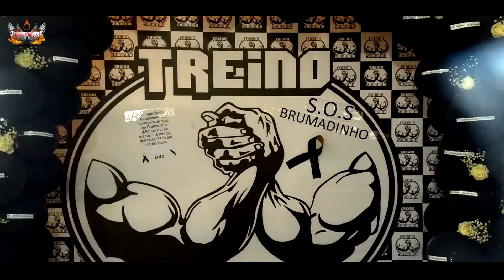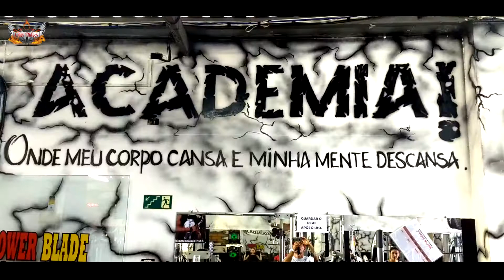Todos ajudando com alimentos não-perecíveis, na tragédia de Brumadinho MG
Todos em prol as pessoas que sofreram o desastre em Brumadinho, ajudando com mantimentos não perecíveis, água etc...
Sempre unidos em ajudar a quem precisa!
Brumadinho MG , Treino Solidário , Todos Focados Em Um Só Objetivo

Dailymotion
Giles Videos

Imagens mostram rompimento da barragem em Brumadinho
ROMPIMENTO DA BARRAGEM EM BRUMADINHO (IMAGENS FORTES)
MOMENTO EXATO DO ROMPIMENTO DE 2 BARRAGENS
Imagens exclusivas do rompimento da barragem em Brumadinho
URGENTE: Rompimento de barragem em Brumadinho deixa 200 desaparecidos; Número pode subir
Resgate após rompimento de barragem em Brumadinho 1
MINAS GERAIS BRUMADINHO / MOMENTO EXATO DO TERRO DA BARRAGEM